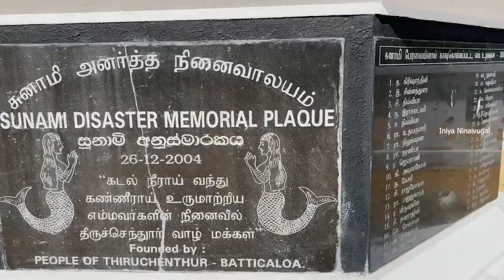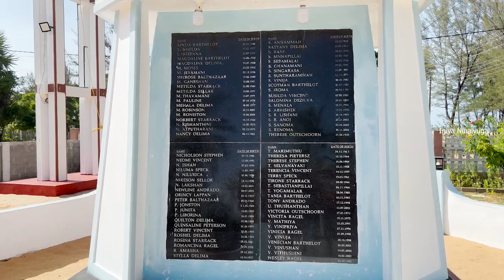மட்டக்களப்பு நாவலடி கிராமம் சுனாமியின் பின்னர் | Tsunami |Batticaloa Navalady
Batticaloa is connected by bridge to a long, shoreline fringed peninsula that holds the Kallady neighborhoods.

Kallady has an abandoned portion of beach that has ideally saved the tsunami proof all around. Kallady beach is a stunning shoreline on the east bank of Sri Lanka. A nice place to spend your evening in leisure and appreciate the dusk.